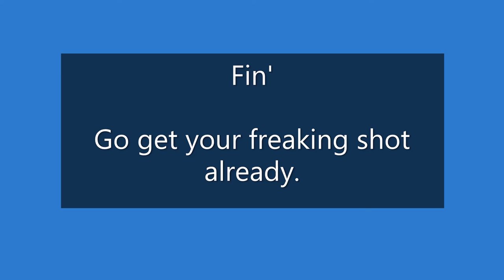Timewarp Travel Log: Drive Into the Iowa Sunset - I80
We drive into the setting sun as we head home from a trip to Minnesota to check on a sick relative.  This video is very cool as the sun sets as we travel the 120 miles from West Des Moines, Iowa into the area just outside of Council Bluffs.